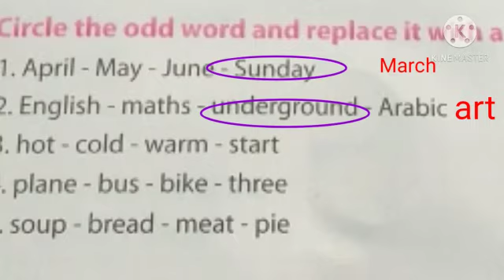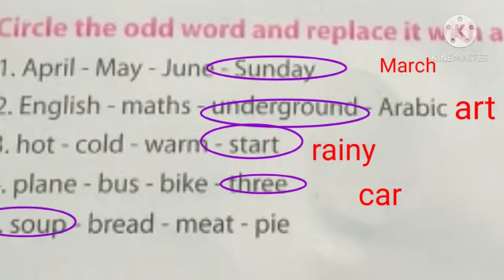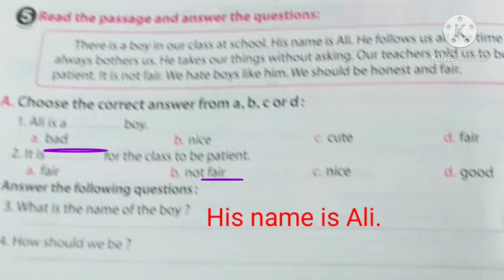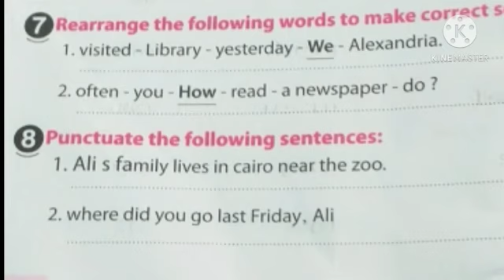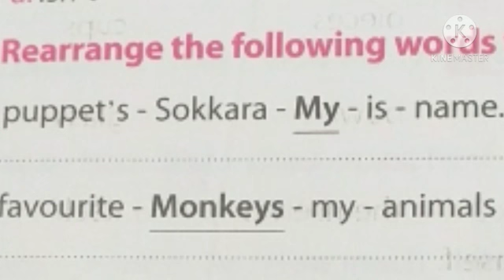6ب مس راندا مراجعات لغة انجليزية